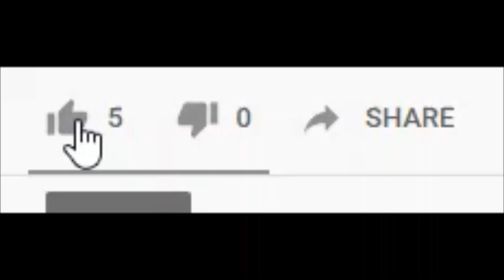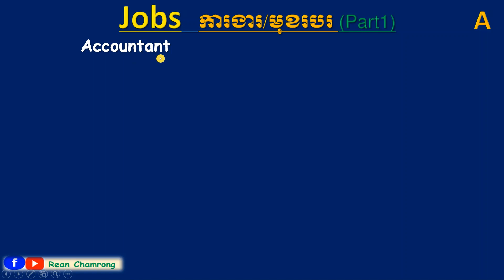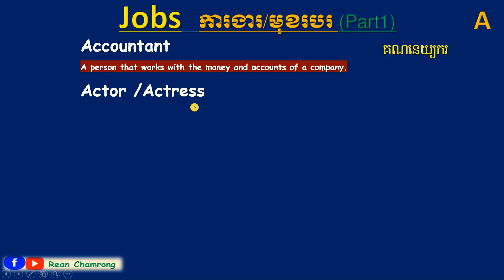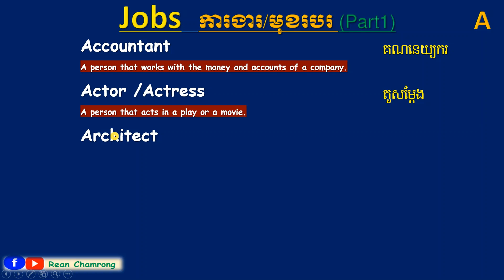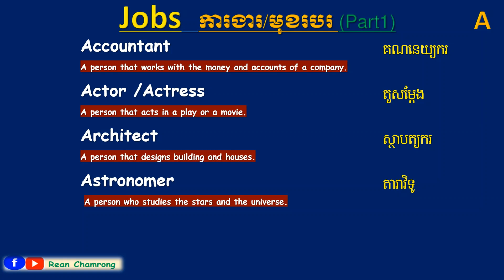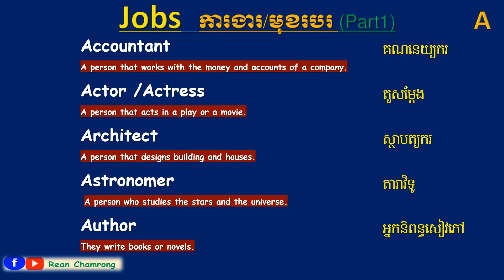Learn English Vocabulary | Jobs (part1) | សិក្សាពាក្យអង់គ្លេសអំពីការងារដែលចាប់ផ្តើមដោយ A